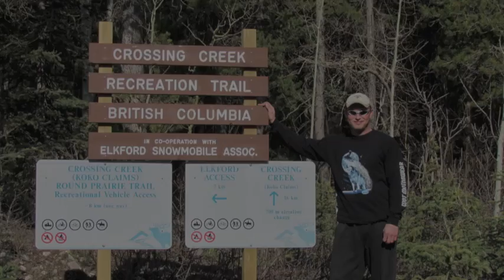The last ride of the season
A great day. The trail is rocky, really rocky, and it hurts. The snow is still 8' deep up top and is a challenge in and around the tree wells.